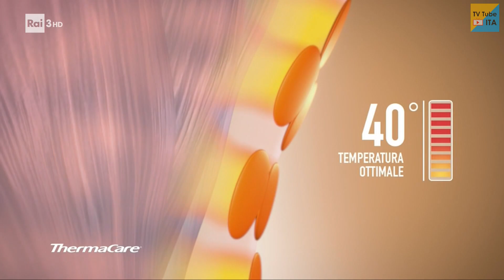Sequenza Rai 3 HD - 21 Febbraio 2021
Sequenza di Rai 3 HD, registrata il giorno 21/02/2021 alle ore 20:27.

Include:
0:24 Bumper superspot (Intro)
0:27 Superspot
0:42 Bumper inizio pubblicità
3:43 Bumper fine pubblicità
3:49 Minispot
4:09 Promo "Sanremo 2021" (CIS, con Fiorello e Amadeus)
4:42 Minispot con logo di Sanremo 2021
4:57 Bumper spot Sanremo 2021